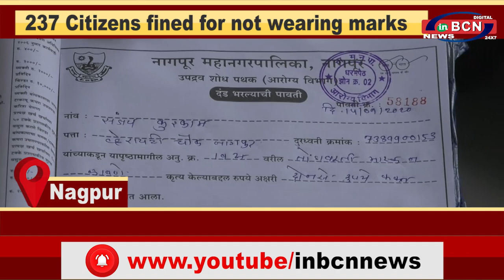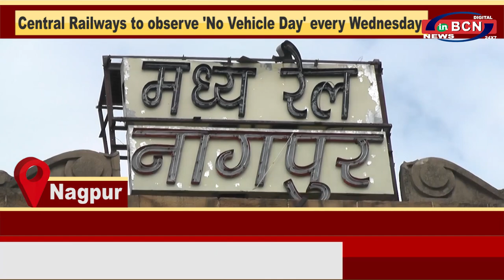INBCN NEWS | 9 October 2020 | English Bulletin